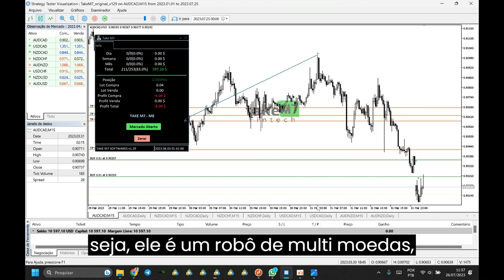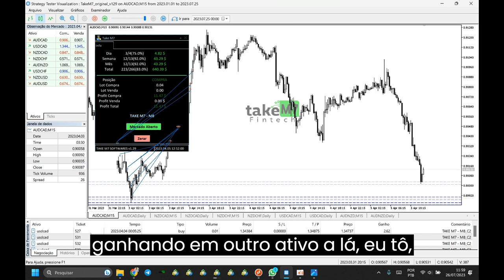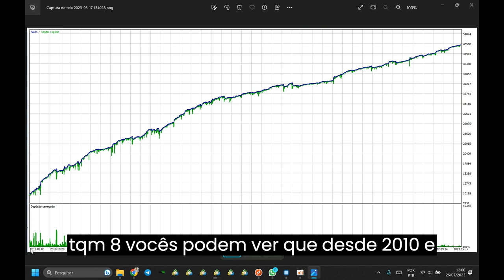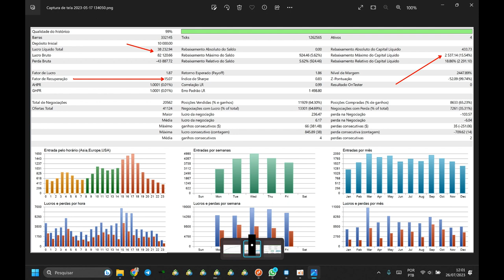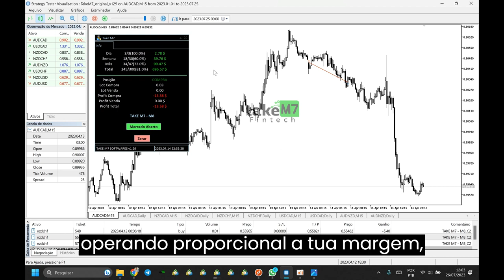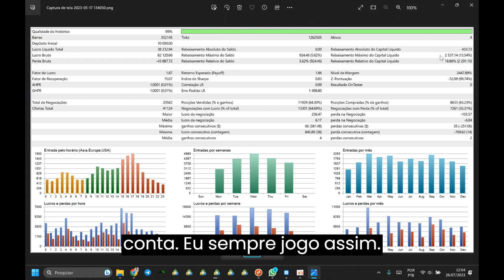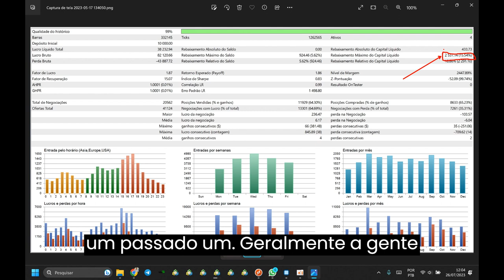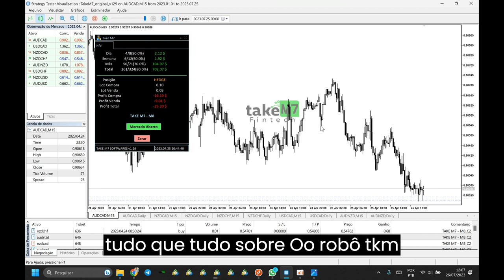Robô Take M8 - RENDE MAIS QUE RENDA FIXA E É UM ROBÔ BEM SEGURO COM DADOS DESDE 2010